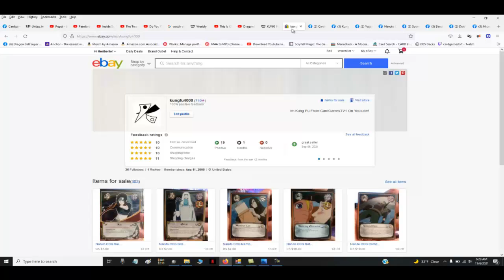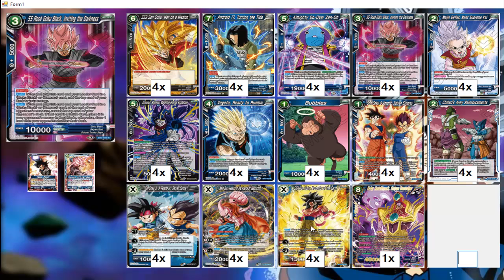Dragon Ball Super TCG: Goku Black Turning The Tide Deck Profile 2022 By Kung Fu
Music

My Facebook Market Places and Card Game Stuff

MISCS Links